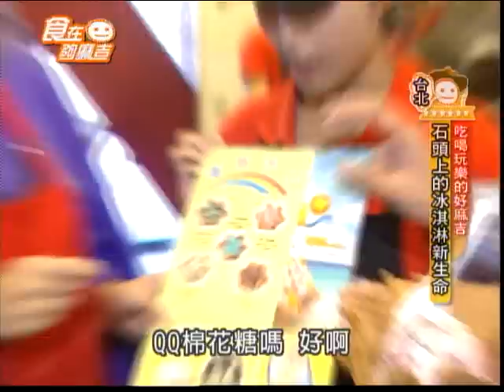食在夠麻吉 COLD STONE0819 4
台灣當季盛產水果，拌入微酸清爽新創意，香甜清涼竄流唇齒之間，夏日限定必吃的沁涼繽紛！